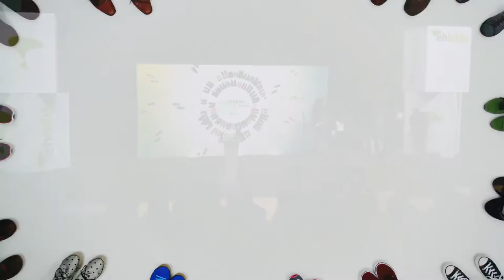Acto en Labrit: ¡Que hable Navarra, que decida Navarra!